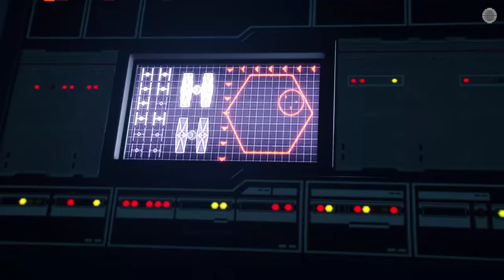Star Wars EA Battlefront II (2017) - Resurrection Campaign PC Walkthrough (Part 3) (Final)